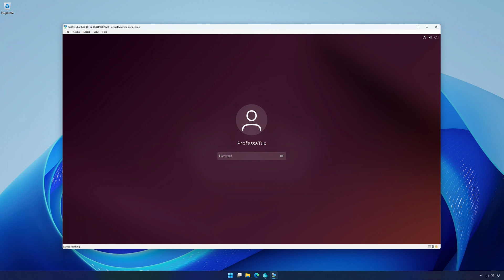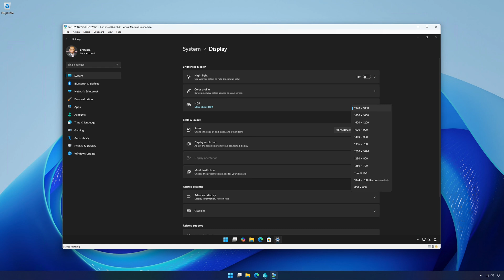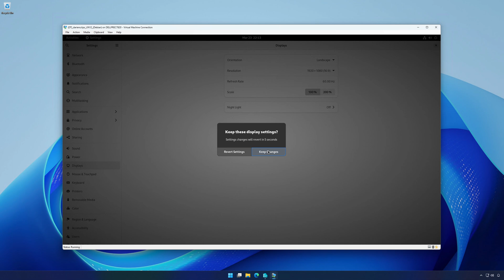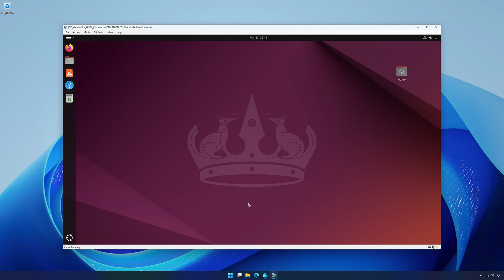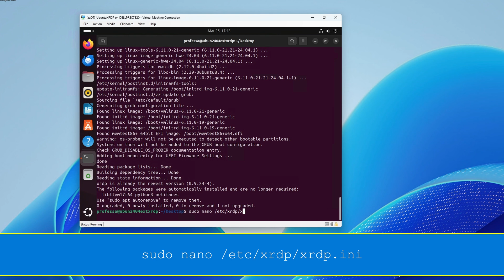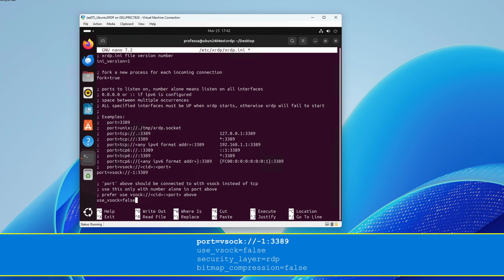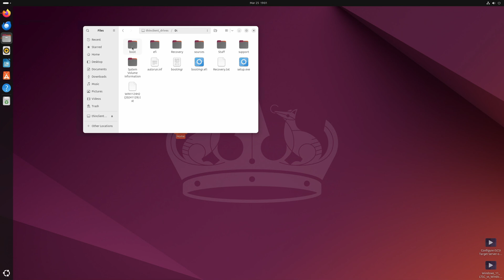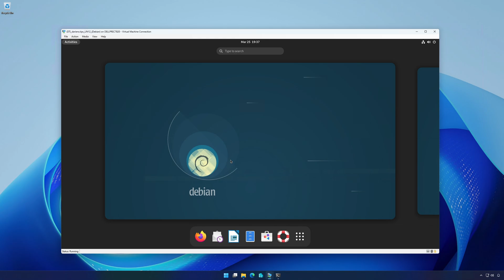How to Enable Enhanced Session and Full HD (1920x1080) in Ubuntu on Hyper-V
In this video, we'll enable high-DPI, high-resolutions for Ubuntu using Enhanced Session in Hyper-V and unlock 1920x1080 (Full HD) resolution in a Hyper-V Standard Session for Ubuntu and other Linux distributions.  By default, vanilla Ubuntu Hyper-V virtual machines are limited to a 1024x768 resolution, unlike other Linux distros like Debian or Red Hat.

Applies to:
✅ Ubuntu 24.04 LTS, ✅ Ubuntu 22.04 LTS, ✅ Ubuntu 20.04 LTS

Chapters:
0:00 Introduction
0:53 Standard vs. Enhanced Session
1:51 Enable Full HD
3:44 Enable Enhanced Session
5:53 Enhanced Session Capabilities
7:06 Thank you for watching

Glossary:
DPI = Dots Per Inch
FHD = Full HD
GRUB = GRand Unified Bootloader
HD = High Definition
QHD = Quad HD
RDP = Remote Desktop Protocol
VM = Virtual Machine
XGA = eXtended Graphics Array